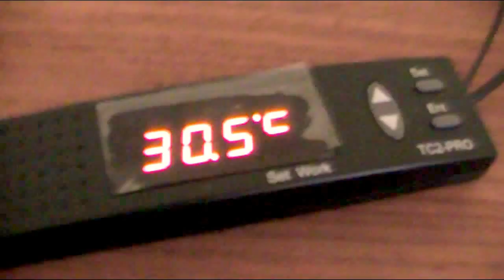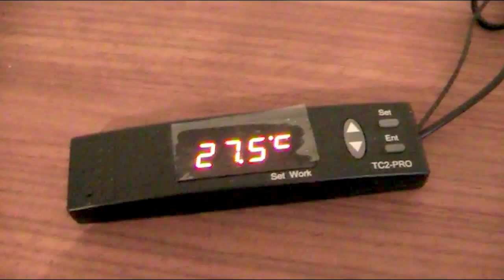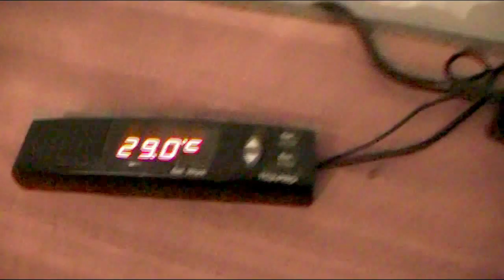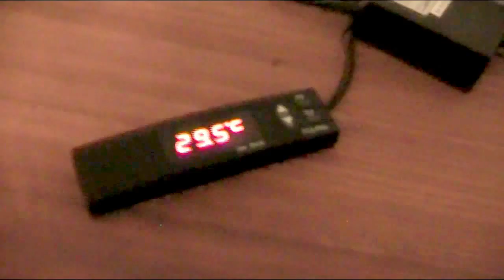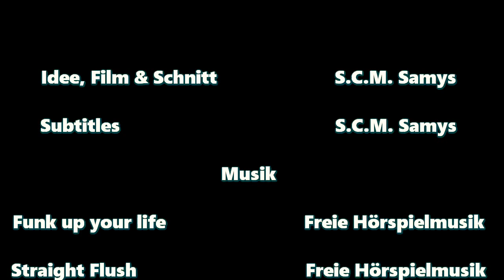Schlangenblog für Dummies Nr. 7: OSB Terrarium selber bauen u furnieren Teil 3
Tipps für Anfänger der Schlangenhaltung mit Humor und Augenzwinkern und doch ernst gemeint.
Diesmal bauen wir ein OSB-Terrarium, verschönern und isolieren es, bauen die Technik ein und nehmen es in Betrieb (in drei Teilen).

Start English subtitles with subtitle button (bottom right).